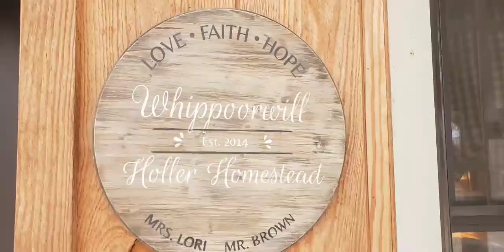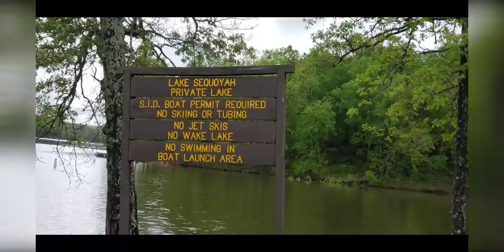Life gives you Lemons!Go Fishing 🎣 Make awesome Cookies!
Lori Brown
Imboden, Arkansas
72434

recipe
1 1/2 cups flour
1/2 t. Salt
1/2 t. baking soda
1/2 t. baking powder
1 cup sugar
1/2 cup butter
1 egg
2 T. lemon juice
1 to 2 T. lemon zest
1/2 t. lemon extract or vanilla
350 10 minutes

creative Commons Attributions music 🎶
no copyright